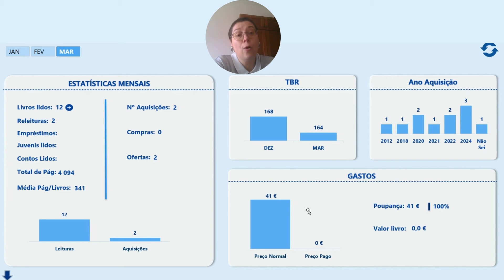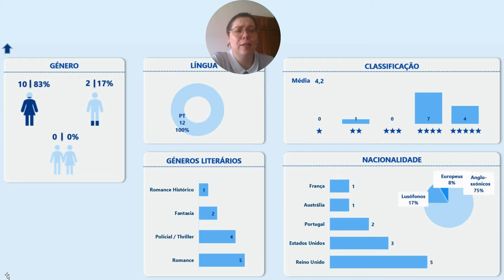Resumo Março 2024